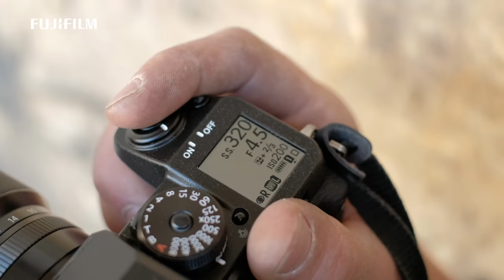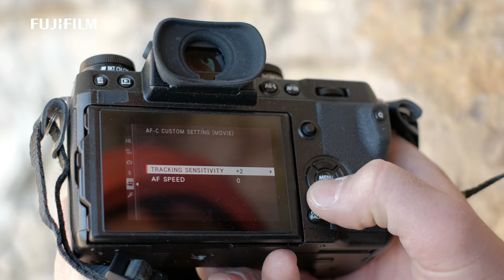X-H1: Jakub Cejpek x Alpine | FUJIFILM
Czech X-Photographer Jakub Cejpek shoots alpine on FUJIFILM X-H1 to capture the beautiful scenery from above.